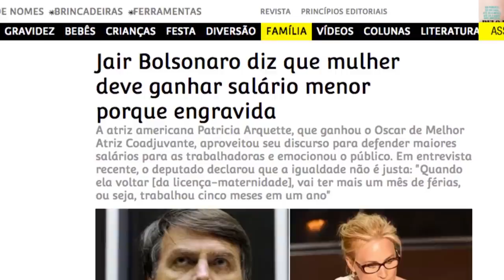Bolsonaro X Jean, Selfie do Sílvio Santos, Demi Lovato e Cher - Notícias de Quinta #2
- Bolsonaro causa em avião com Jean Wyllys
- Sílvio Santos tira selfie
- Cher no Brasil
- Novas sacolas de supermercado de SP
- Nova tatuagem da Demi Lovato
- Fogo no Porto de Santos
- E mais!

2ª edição do Notícias de Quinta, um jornal do Põe Na Roda com piadas de quinta. Apresentado por Pedro HMC (@CanalPoeNaRoda) e Rafinha Sanchez (@RafinhaSanchezTV).

Roteiro e Edição: Pedro HMC